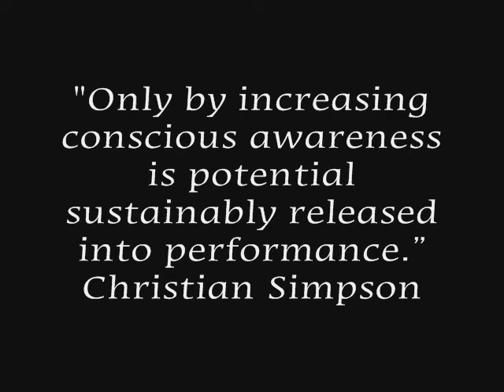Science of Success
The Science of Success is a unique and powerful personal growth program designed for individuals committed to creating success in life on their own terms.

Created and delivered by a one of the worlds most highly respected professional leadership coaches, The Science of Success is the output of over half a century of research into the field of human potential, success and leadership development.

The program is purposely designed to unlock the latent potential within us. A potent mix of the most powerful personal development material available, self-leadership growth assignments and live interactive group coaching sessions, The Science of Success incorporates proven methodologies that empower individual change.

Its a challenging, inspirational and rewarding journey of personal transformation that improves self-awareness and the primary intelligences that underpin success and leadership.

There is a Science of Success, and it begins with your personal development.

It is time to evolve.

You are invited to the following event:

The Science of Success: The IQ Myth
Date:Tuesday, January 12, 2010 from 3:00 PM - 4:00 PM (ET)